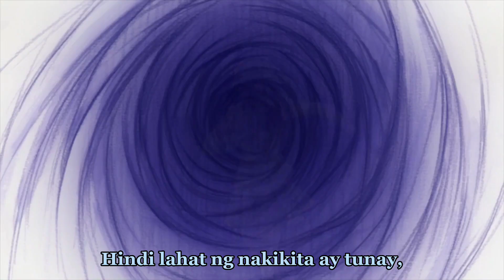My Secret (Kaichou wa Maid-Sama! Opening)-Tagalog FanDub